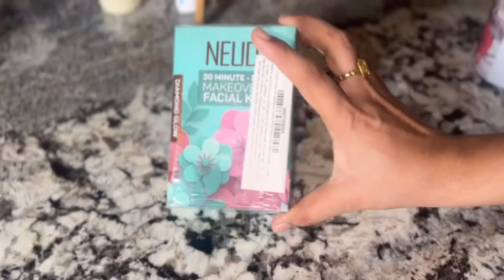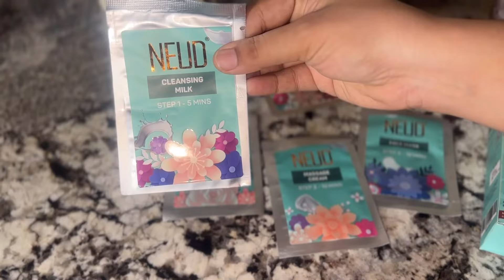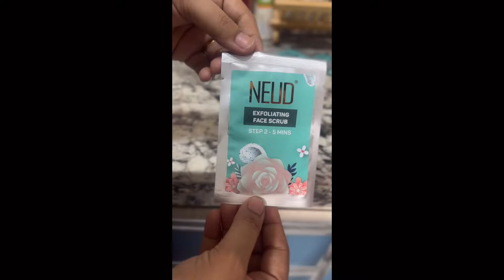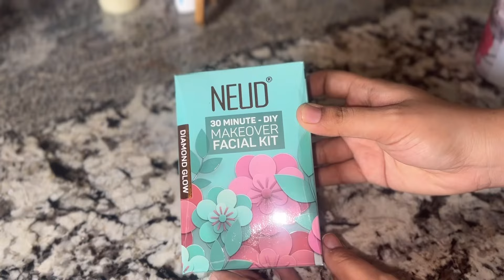నల్లగా మొద్దు లాగా ఉన్నదాన్ని అరగంటలో తెల్లగా మెరిసిపోయేలాగా చేశా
Tried the most amazing NEUD 6-Step DIY Makeover Facial Kit for Salon-Like Glow at Home and my skin gets a natural glow instantly💎✨. With NEUD Facial Kit, discover skin cycling – the key to a flawless complexion in just 30 minutes at comfort of your home😍

✅Skin-friendly and free from harsh chemicals like paraben, sulfate, DEA, formaldehyde, and MSG
✅Helps reduce dead cells, breakouts, skin, clogged pores and uneven skin
✅Suitable for men & women